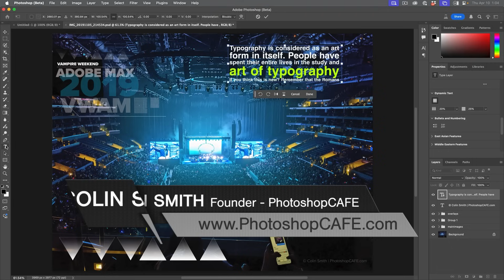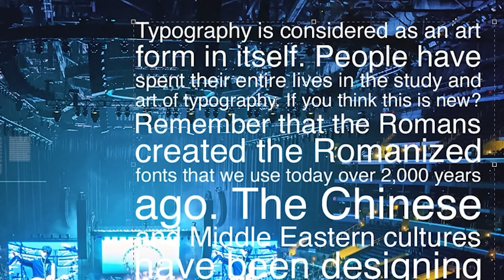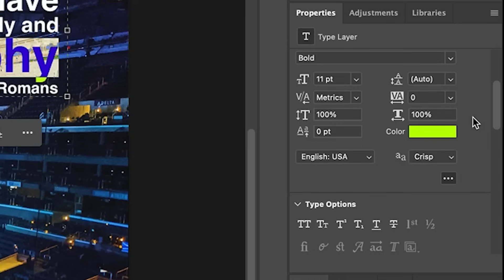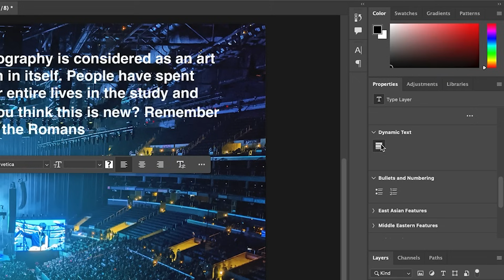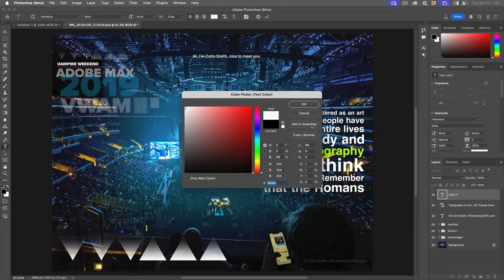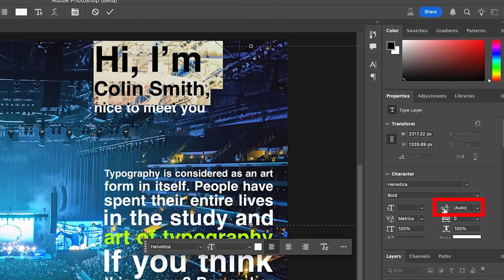I LOVE this NEW Photoshop Feature! Dynamic Text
Check out the new dynamic text feature in Photoshop. Colin Smith shows how you can use the new dynamic text to get beautiful Typography instantly!